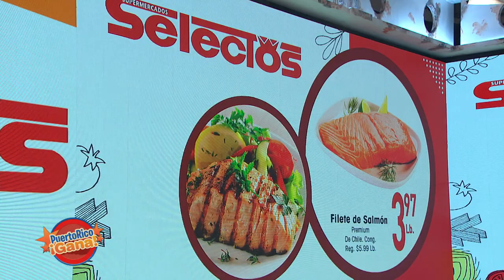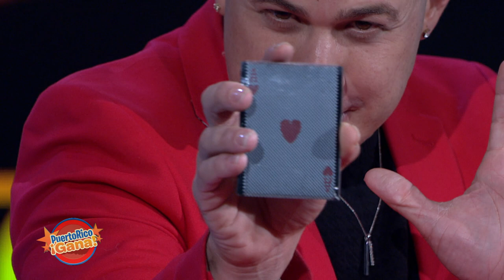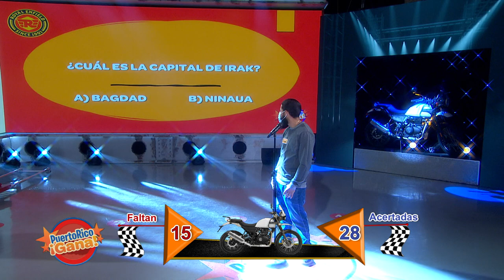02 PR GANA FEB 25 2021